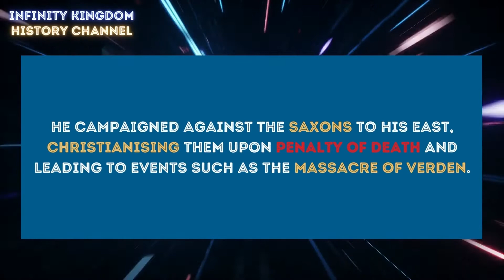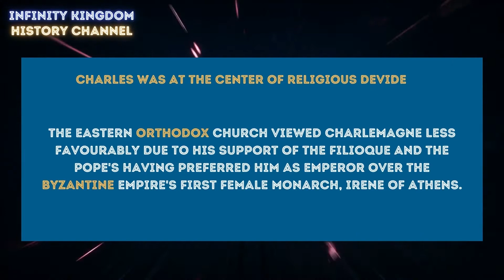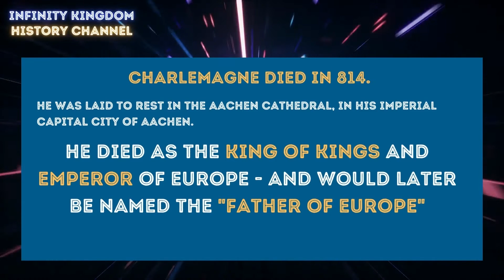03 Charles the Great - Infinity Kingdom History Channel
The Father of Europe, Charles the Great by Infinity Kingdom History Channel.

The History Channel is made by a fan with a taste for the history behind the Immortals of infinitykingdom - I hope you like it!